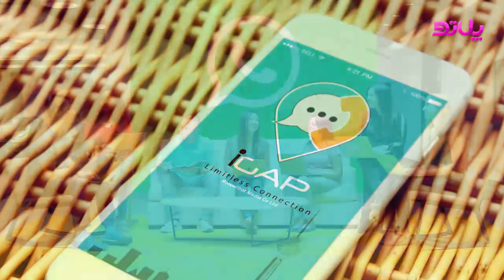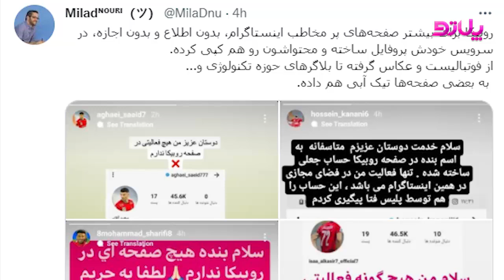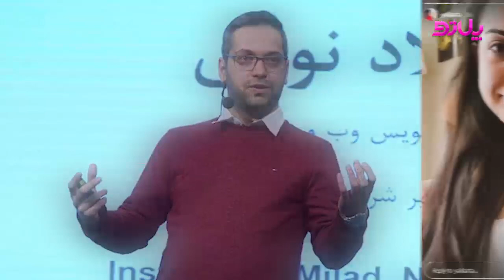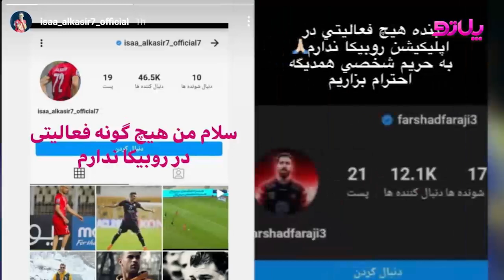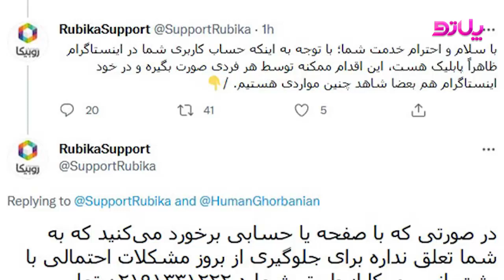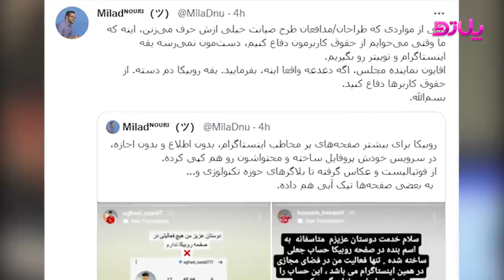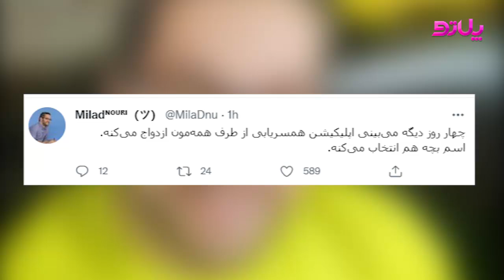ماجرای اکانت های جعلی در روبیکا/مراقب اطلاعات شخصی خود باشید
ماجرای اکانت های جعلی در روبیکا چیست. مراقب اطلاعات شخصی خود باشید. ماجرای کلاهبرداری روبیکا چیست. پیج های فیک در روبیکا چرا ساخته شده